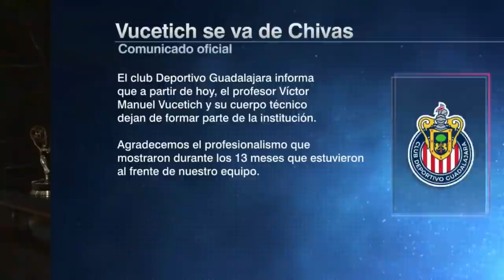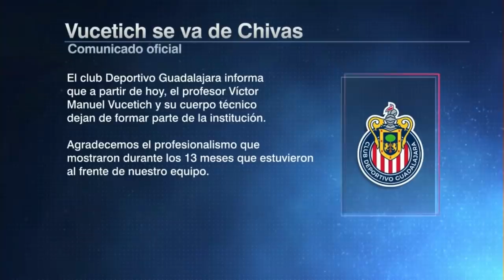Victor Manuel Vucetich, destituido como técnico de CHIVAS tras victoria ante Pachuca | Futbol Center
Victor Manuel Vucetich fue despedido como entrenador de las Chivas, a pesar de la victoria del Guadalajara ante Pachuca. La directiva del equipo dio a conocer la noticia a través de un comunicado difundido en sus redes sociales, aclarando las razones por las que el director técnico fue destituido de su cargo como estratega del Rebaño Sagrado. Pese a ganar su segundo partido en casa, la afición del Guadalajara pidió la salida del DT luego de su mal inicio en el presente campeonato. En Futbol Center, Ricardo Puig, Jared Borgetti y José Luis Sánchez Solá analizan la noticia. FutbolCenter Chivas Vucetich | ESPN Deportes